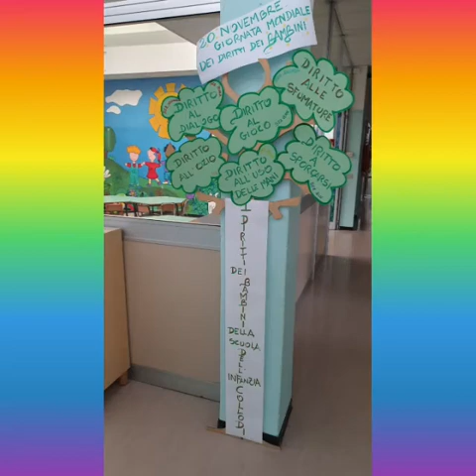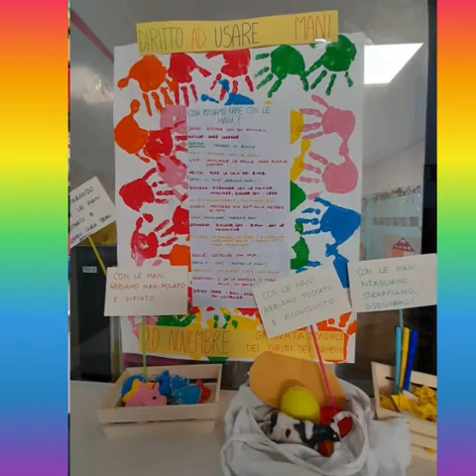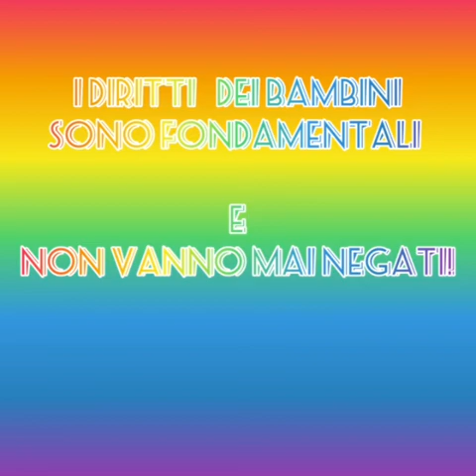I diritti dei bambini alla Scuola dell'Infanzia "COLLODI"